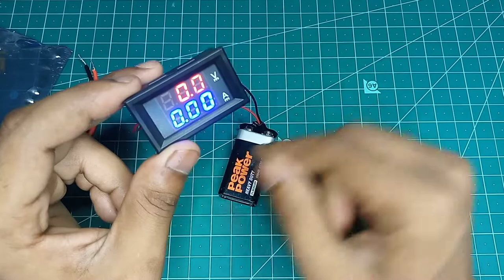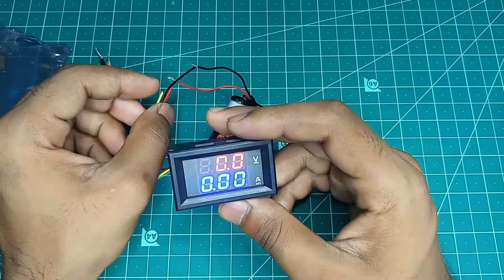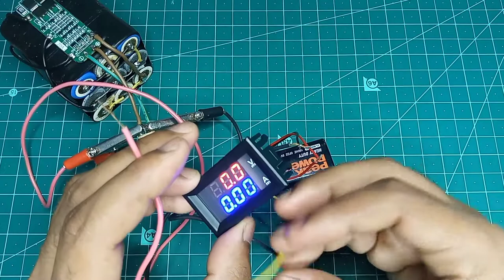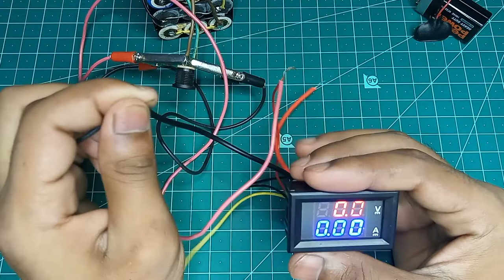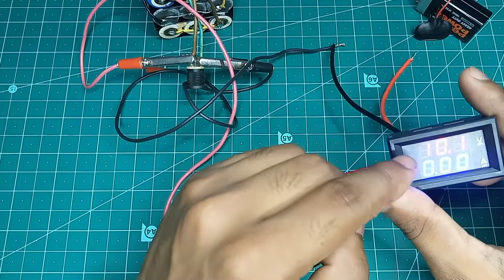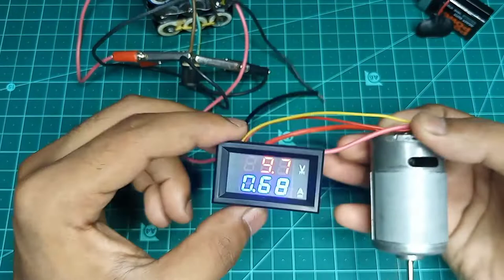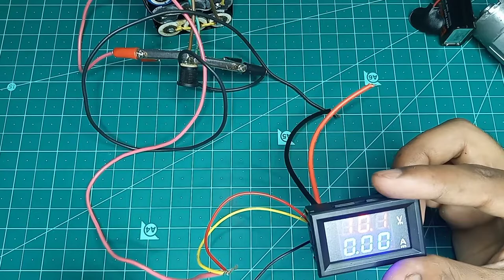Digital Voltmeter 0-100V and Ammeter 10A Dual Led Voltage Current Measurement Module Voltmeter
Digital Voltmeter 0-100V and Ammeter 10A Dual Led Voltage Current Measurement Module Voltmeter(Digital)

*Input Voltage - 4.5V to 30V DC, *Input Current -  20mA, *Display Color - Red (Voltage) , Blue (Current), *Measuring Voltage Range - 0V to 100V DC, *Measuring Currrent Range - 0A to 10A, *Measurement Accuracy - 1%, *Minimum Voltage Resolution - 0.1V, *Minimum Current Resolution - 0.01A, *Size - 48x29x21mm

🔷HI GUYS FINALLY NEW VIDEO UPLOAD OUR CHANNEL

🔴VERY INTERESTED OR
KNOWLEDGEBAL VIDEO PLEASE CHECK THIS VIDEO

To See My Other Video's ⤵️